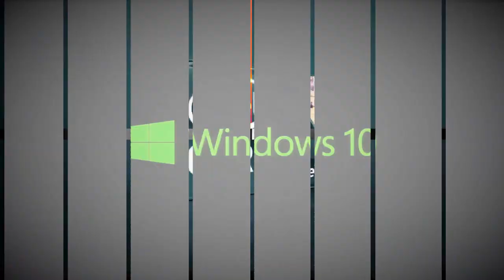My Edited Video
I created this video with The Classic YouTube Video Editor for Vegas Pro Credit to everyone.